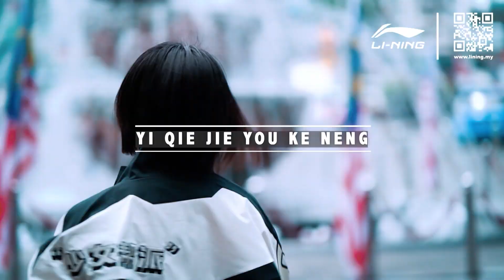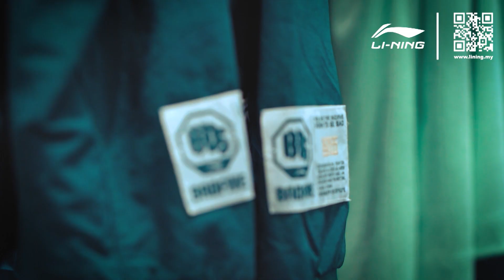GOH LIU YING nak tukar bidang apa selepas bersara? | YI QIE JIE YOU KE NENG